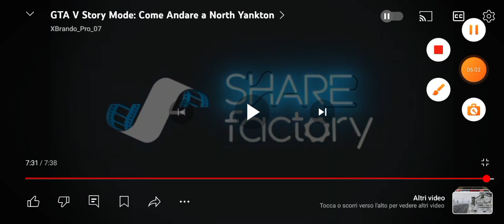glitch come andare a ludendorff ( avviso non funziona su ps5 🚫)